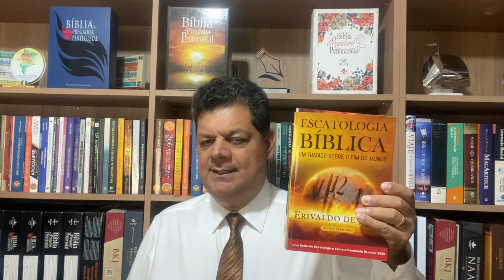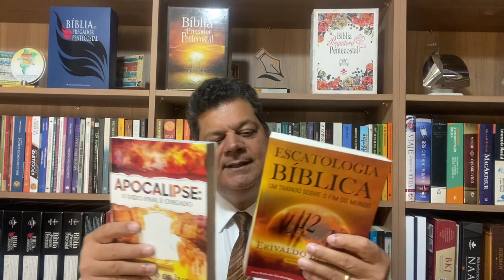Combo Escatológico – Pr. Erivaldo de Jesus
O Pastor Erivaldo de Jesus lança um combo escatológico de dois livros de sua autoria que se aprofundam nos grandes temas da Escatologia Bíblica: Apocalipse: O Juízo Final é Chegado e Escatologia Bíblica: Um tratado sobre o fim do mundo